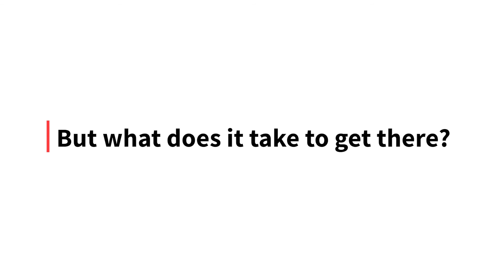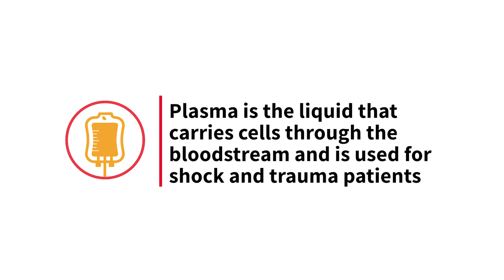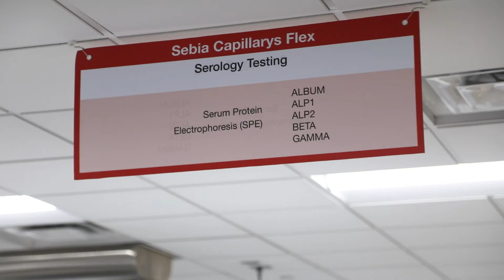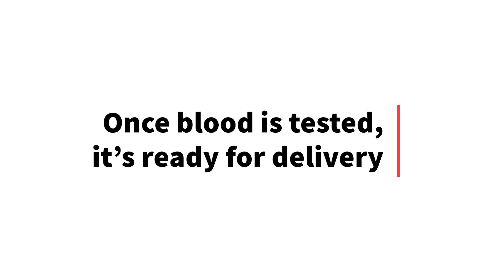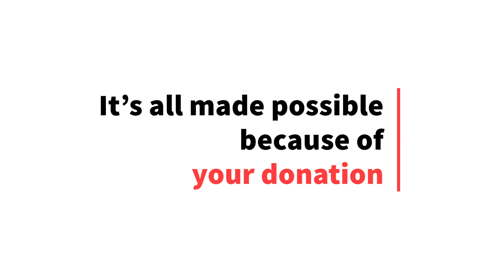The Journey of Your Lifesaving Blood Donation | South Texas Blood & Tissue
Ever wonder how your blood donation gets to a patient in need?

Watch behind the scenes the journey your blood donation takes from donor to patient at South Texas Blood & Tissue and its fellow BioBridge Global subsidiaries.

00:00 Patient/Donor
00:59 Donation
01:50 Production
02:53 Testing
04:09 Distribution

Make your appointment to donate blood at SouthTexasBlood.org.